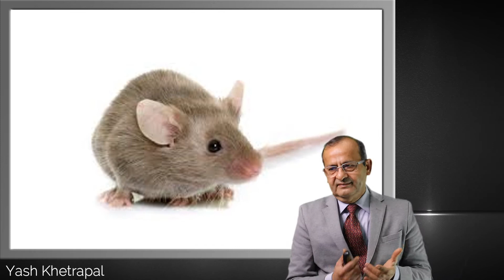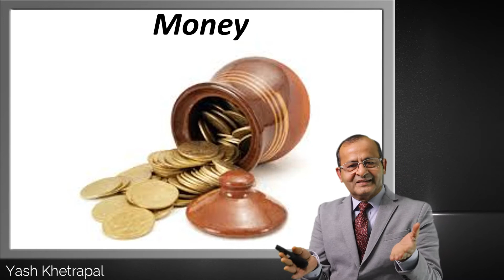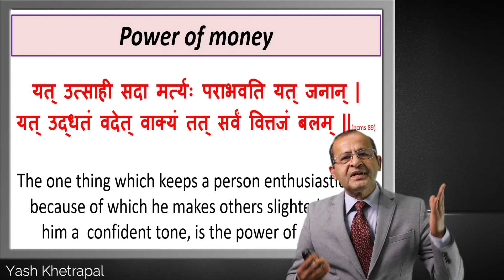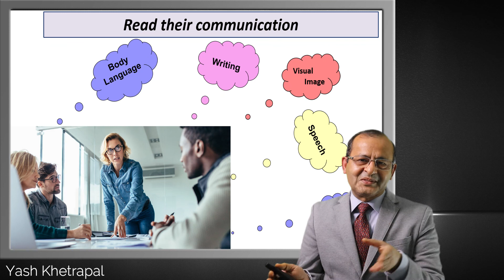Demand Total Integrity l Monitor Your Staff l Message from Panchtatram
Check your staff : Demand total integrity.
Whenever an employee starts misusing his position and starts making money through unfair routes, a change in the behavior comes.
The seniors must watch the behavior of their staff so that such acts can be controlled. Otherwise, a loss of image can happen to the department.
The above is explained through an example from Panchtantram.